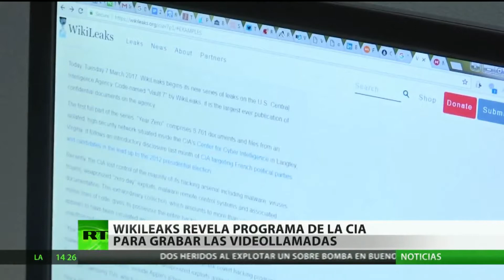WikiLeaks revela la herramienta de la CIA para hacerse con videos en directo a distancia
El portal de filtraciones ha publicado datos sobre una herramienta secreta de la CIA llamada CouchPotato, que permite recopilar a distancia los videos transmitidos en directo.

La CIA ha desarrollado un programa secreto que permite a los usuarios 'hackear' y recopilar videos en directo de forma remota, según revela el portal de filtraciones WikiLeaks.

Según WikiLeaks, la herramienta, llamada 'CouchPotato', utiliza el 'software' ffmpeg y permite capturar tanto transmisiones convertidas en archivos de video (AVI) como imágenes fijas (JPG) obtenidas de secuencias.

El manual de usuario de 'CouchPotato' filtrado por el portal recomienda, entre otras cosas, establecer un período de vencimiento para la herramienta como "una opción muy recomendable" a la hora de interceptar videos.

El portal de filtraciones WikiLeaks publica desde el pasado 7 de marzo una serie de miles de documentos denominada 'Vault 7' que detalla las actividades de la CIA para llevar a cabo vigilancias masivas a través de dispositivos electrónicos, así como guerras cibernéticas.

Según la organización, la CIA perdió el control de la mayoría de su arsenal de 'hackeo', incluido malware, virus, troyanos, sistema de control remoto y documentación asociada, entre otros.
La semana pasada, WikiLeaks publicó una serie de detalles acerca del proyecto 'Dumbo', una herramienta de la CIA que manipula dispositivos como cámaras web y micrófonos, y también es capaz de corromper grabaciones de video.